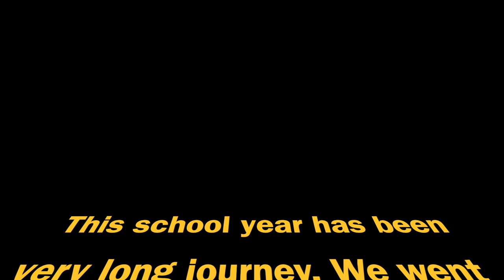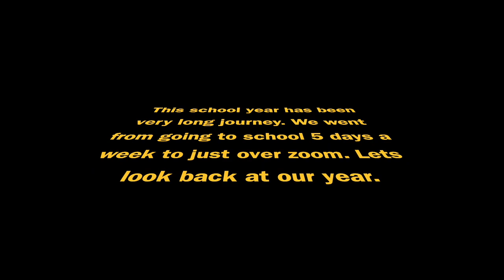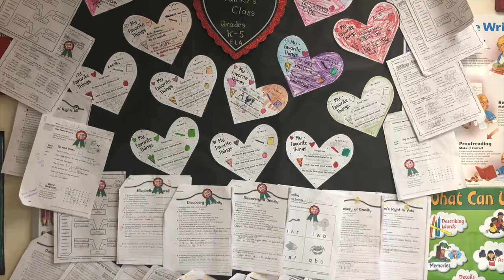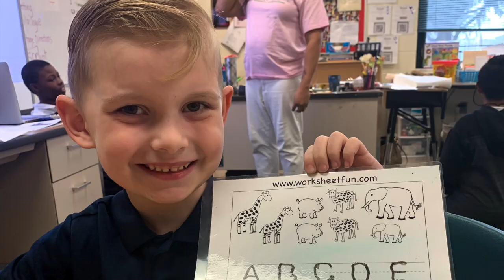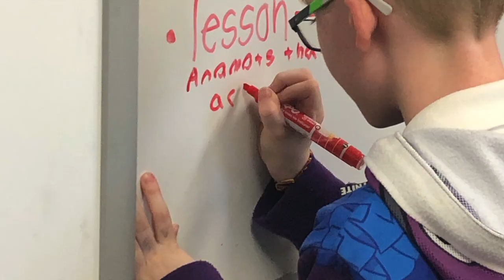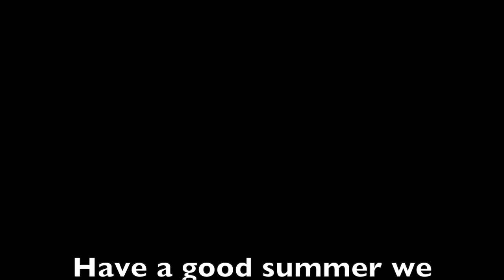Highlands Grove 2020 *Edited!!!!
A look back at our Class and the fun times we had at HGE we will miss you all so much see you next school year.